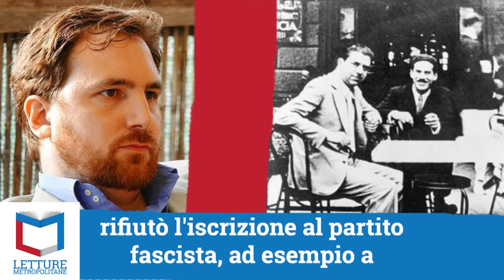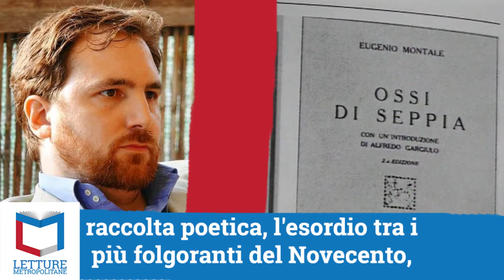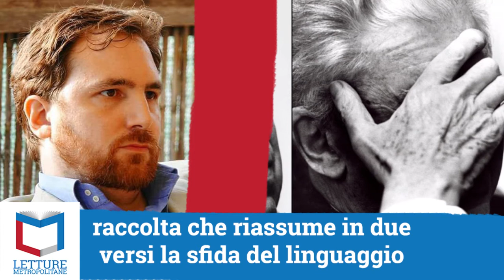Eugenio Montale raccontato da Adriano Ercolani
L'Autore del Mese di ottobre di Letture Metropolitane, scelto e raccontato da Adriano Ercolani, è Eugenio Montale (Genova, 12 ottobre 1896 – Milano, 12 settembre 1981) poeta e scrittore italiano, premio Nobel per la letteratura nel 1975.